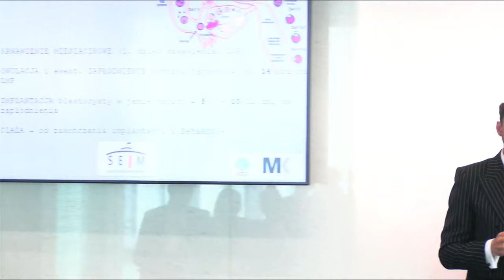Sejm: Konferencja - Pigułka wiedzy z EBM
Konferencja pod patronatem Wicemarszałek Sejmu Moniki Wielichowskiej
Wykłady medyczne, prawne i obywatelskie o zdrowiu, seksualności, antykoncepcji awaryjnej i aborcji

Przygotowaliśmy ponad 100k filmów! Postaw nam kawę